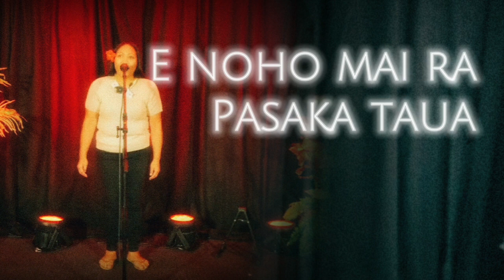Sailo Sailo lyrics - Puasau Taia ft Tzar Williams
A huge fan of Tongareva music and other PI music. Account is dedicated to lovers of the Pacific Islands who enjoy a little sing-song from time to time.

Apologies in advance if the lyrics are wrong. Please note in the comments section for any corrections.

CREDIT:

Artists: Puasau Taia (on video) and Tzar Williams

Music Video: Heimana Music Distribution
Music Publisher: Noo and Jarome Pare
Composer: Turoa Taia

Lyrics added by Andy Nikoia 2 years ago via comments section on 'TZAR ft MZTHANG - SAILO' video added on 12/02/2018.